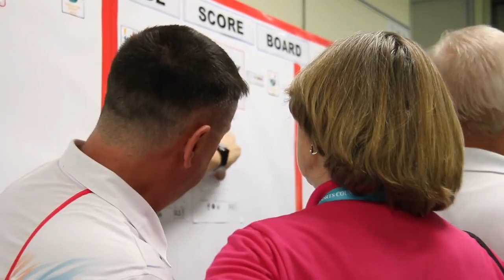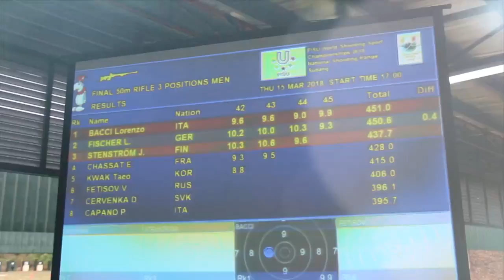Competition day 2 highlights 2018 FISU WUC Shooting Sport Kuala Lumpur, Malaysia